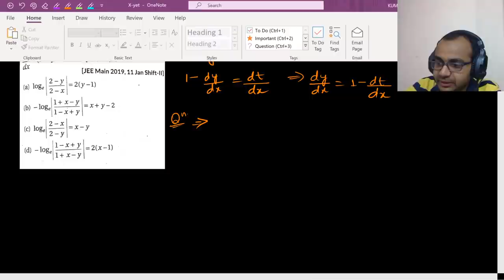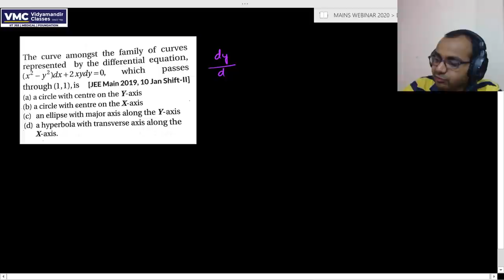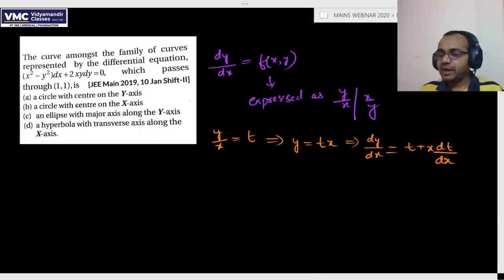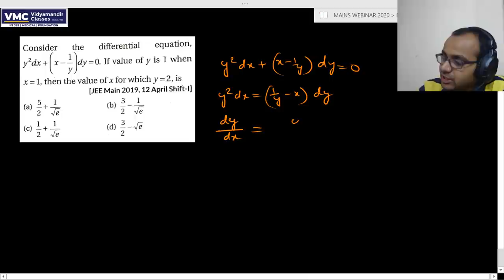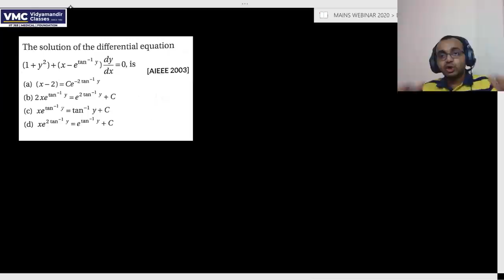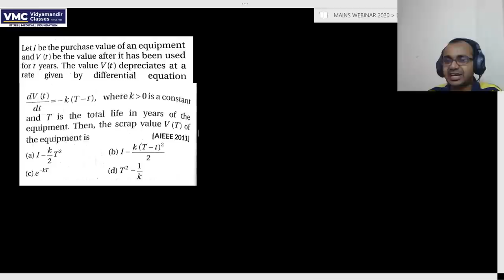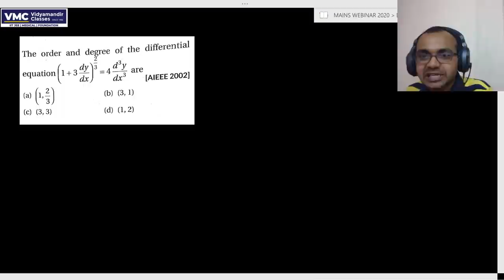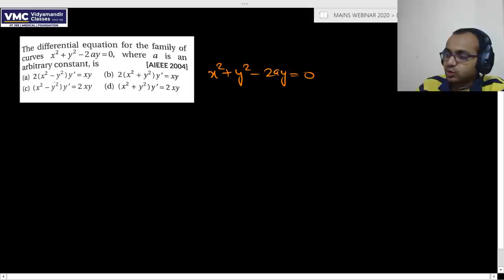Revise Differential equations in two hours for JEE Main | Get full marks | Vidyamandir Classes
JEE Main 2020 - Revision course - Live Webinar 30 - Math - Differential Equations by Animesh bhaiya, B.Tech IIT Delhi and Senior faculty, Vidyamandir Classes

JEE Main 2020 - Revision course - Live Webinar 30 - Math - Differential Equations is a Live webinar in the JEE Main 2020 - Revision course by VMC which has been made FREE for everyone. This is being done to ensure that all aspirants of JEE Main 2020 can benefit in this tough pandemic time from their home.